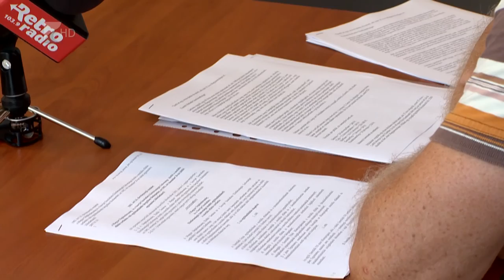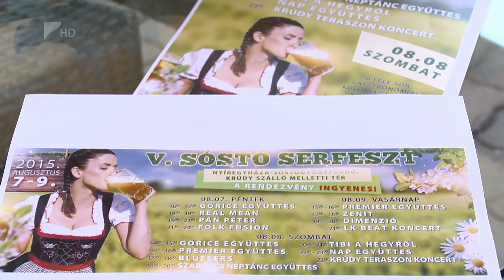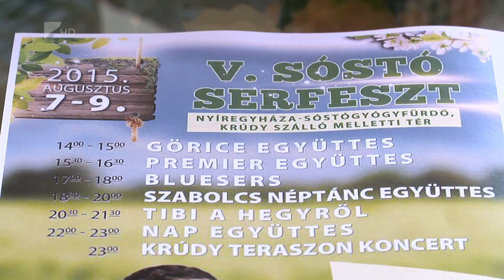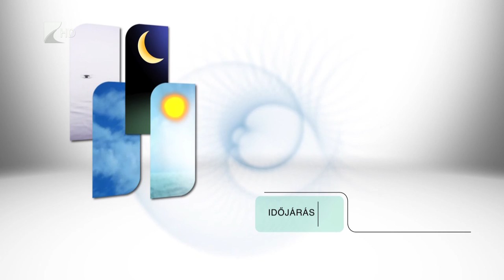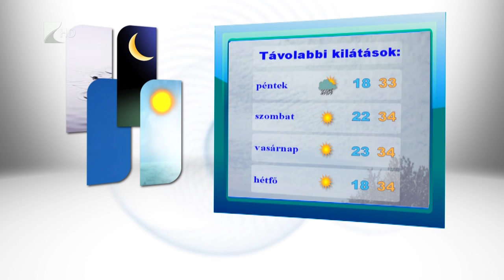Híradó 2015.08.05. - Kölcsey TV